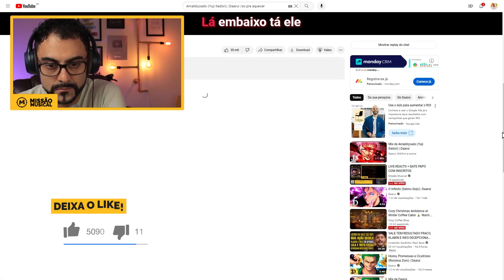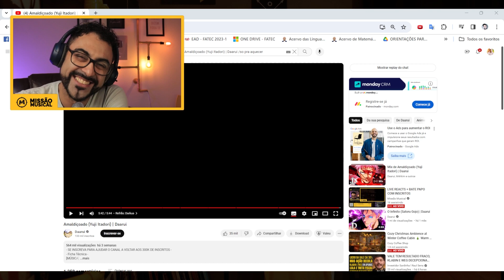Reagindo a Amaldiçoado (Yuji Itadori) | Daarui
Neste vídeo o time do MISSÃO MUSICAL fez um react, uma análise, aquela filosofia de bar do clipe da música Amaldiçoado (Yuji Itadori) | Daarui

QUER DIULGAR SEU CLIPE AQUI?

➠ MISSÃO MUSICAST: @MISSAOMUSICAST
➠ CORTES [PODCAST]: @MISSAOMUSICASTCORTES
➠ MISSÃO VIOLÃO: @MissaoViolao

QUEM FEZ ESTE VÍDEO ACONTECER:
Pedro Leonardo: Edição- @svge.goat
Gabriel Camargo: Apresentação

E aí, o que achou do vídeo? Comenta aí!